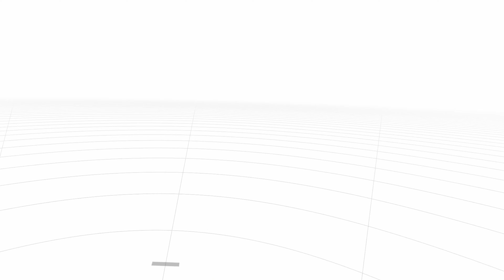Officer Shoulder On Da Case - Giant Cop Justice Above All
Come laugh with me while I Ofiicer Shoulder catch all the bad guys in town.

Game: Giant Cop Justice Above All